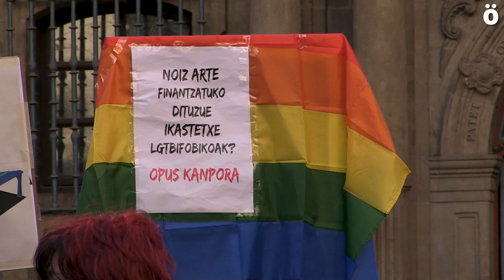Concentración en Iruñea por el Día Internacional contra la Homofobia, la Transfobia y la Bifobia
El 17 de mayo se conmemora el Día internacional contra la LGTBIQ+fobia y una concentración ha denunciado que a día de hoy el colectivo sigue padeciendo discriminación, vulneraciones de derechos y delitos de odio. Critican la actuación del Ayuntamiento los últimos meses por el recorte del servicio Harrotu o la colocación de los bancos arcoíris que se colocaron según denuncian, tarde y mal.